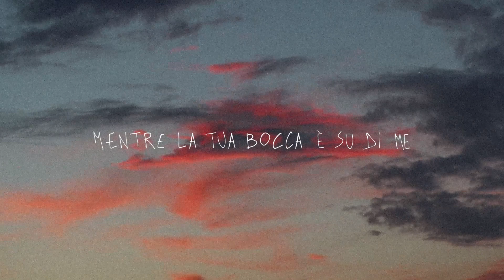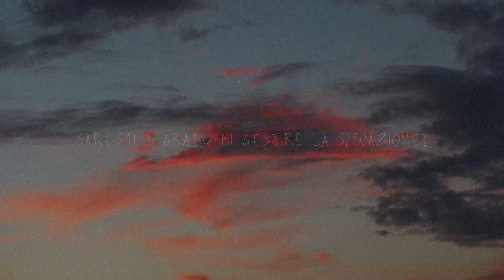Comakid - Tomorrow Happened, Pt.1 (Lyrics Video)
Lyrics as written by Comakid:

"Camminare in salita, la sabbia che scotta. Erbacce nel giardino. Le api. Le fermate del treno. Gli esercizi di matematica. Sbagliare un parcheggio. Un macigno enorme sulla schiena. Vedere le persone che si allontanano.
Se guardo in giù, ho un senso di vuoto che cerco di seppellire con risate. Le gambe rotte di un pianoforte. Il modo in cui curvi la schiena mentre la tua bocca è su di me. Fermarsi lungo la strada per fare una foto. I muri rossi di camera tua. Le pietre con cui era costruita la tua casa.

Raffaello. Raffaello.

Dove vado ora? Ho ricevuto tutto, e ancora più di tutto. La testa contro il muro. I baci che ci davamo perchè ci siamo amati. gli aerei. Il finocchio selvatico ai bordi della strada. Zia affacciata al balcone.

E se il quadro cade, e si spacca il vetro in mille pezzi sul pavimento, saresti in grado di gestire la situazione?"